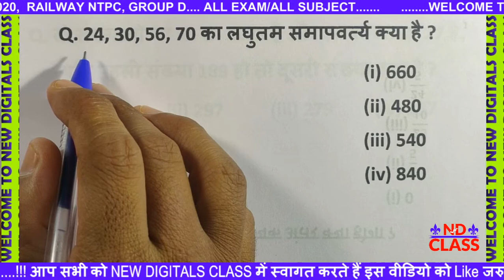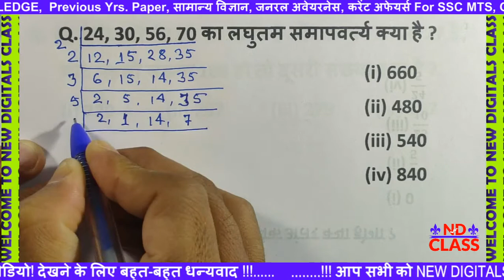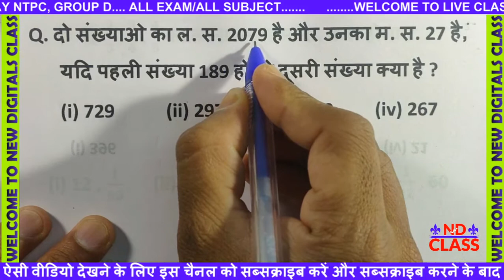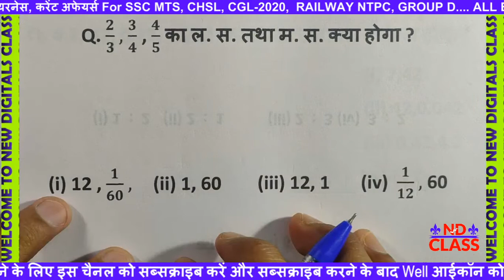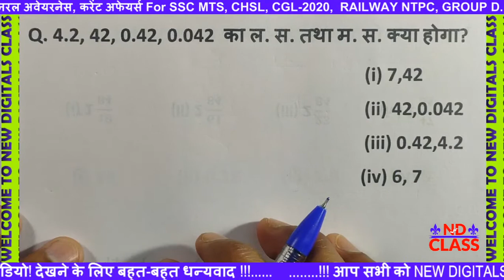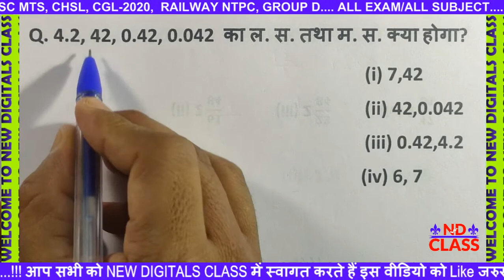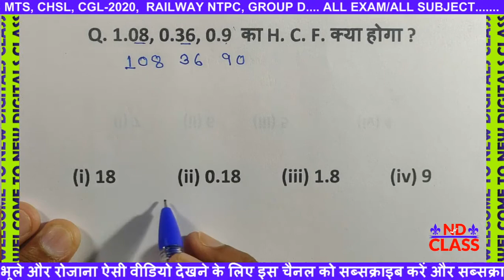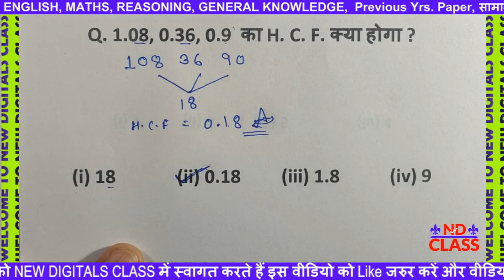सबसे आसान trick से solve करे ! Maths Important Question For All exam | LCM HCF Trick